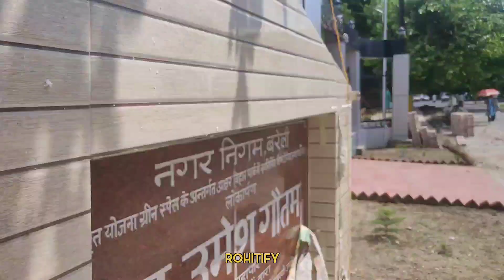Hammad Ki Farewell - Rohitify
Hey Guys